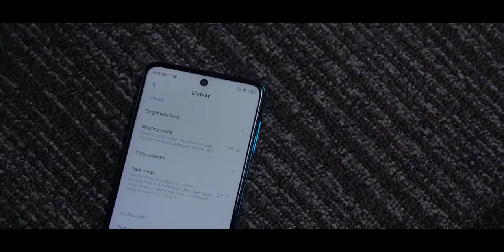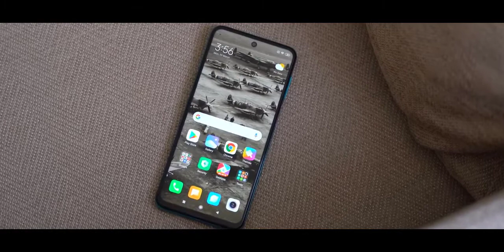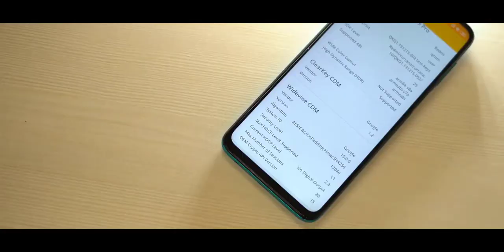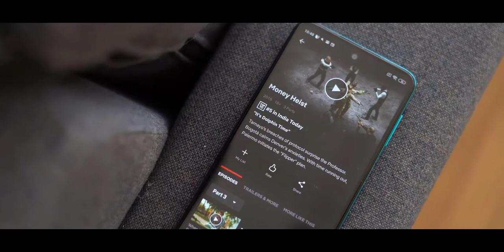Redmi Note 9 Pro Unboxing & First Look - The Real PRO Smartphone???🔥🔥🔥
Redmi has just announced their brand new Redmi Note 9 Pro and in today’s video let’s unbox it and take a look at everything the new Redmi Note 9 Pro has to offer!

The Redmi Note 9 Pro comes with a 6.67 inches IPS LCD panel with a punch hole to the top centre.

It is powered by the Snapdragon 720G SOC and comes in either 4GB RAM and 64 GB internal storage or 6 GB RAM and 128 GB internal storage. The storage type is UFS 2.1 with support for memory expansion via a dedicated microSD card slot.

As far as optics go, the Note 9 Pro packs a quad camera setup and a single selfie camera. The primary is a 48MP Samsung GM2 sensor, followed by an 8MP ultrawide, then there’s a 5MP macro lens and finally a 2MP depth sensor. To the front it has a 16MP selfie camera.

The Redmi Note 9 Pro houses a 5020 mAh battery with 18 Watt Fast Charging support via the included charger.